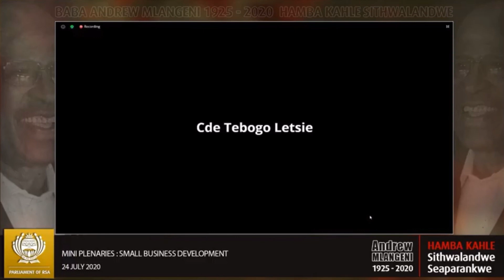Debat in parlement: Aansuiweringsbegroting vir departement van kleinsake-ontwikkeling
Wouter Wessels: VF Plus-LP en hoofwoordvoerder van kleinsake-ontwikkeling

Kleinsake-ondernemings is die ruggraat van Suid-Afrika se ekonomie. Tog wurg die ANC-regering hierdie sektor dood. Beperkende wetgewing, beleidsonsekerheid en onbevoegdheid maak dit al hoe moeiliker vir entrepreneurs om ondernemings te begin en uit te brei.